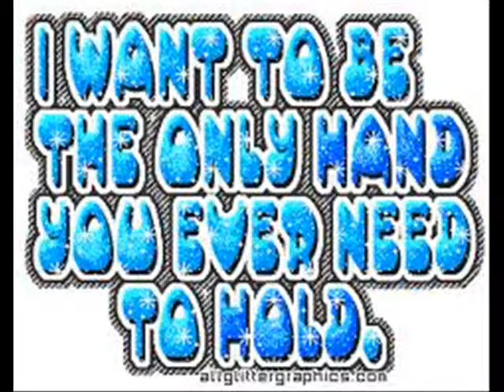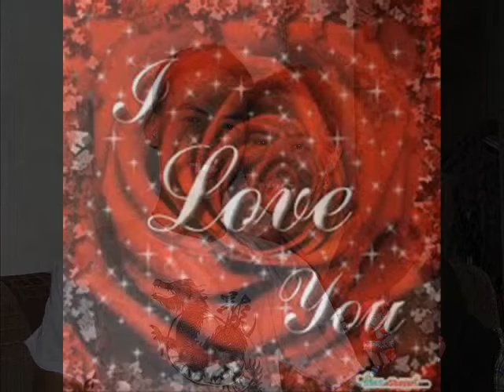Ikaw by Regine Velasquez